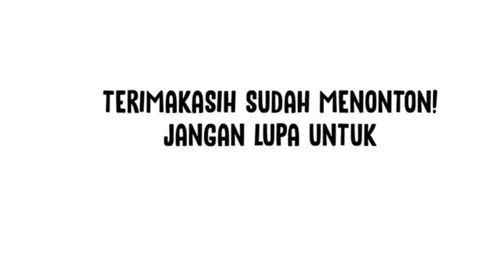AKU KANGEN SEKOLAH | #13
Naura kangen sekolah,kangen teman-teman sekolah. Semoge semua bisa normal lagi.